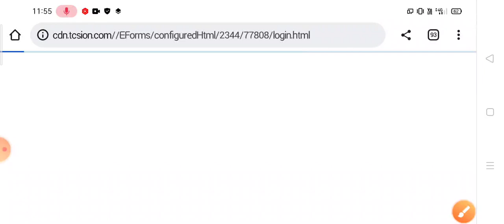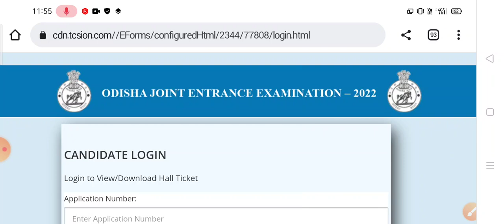Ojee 2022 rank card published | ojee 2022 result declared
ojee web councelling process 2022 , ojee web councelling process 2022 timetable changed
How to attempt MCQ in ojee 2022 ,how to attempt MCQ in entrance exam, how to solve mcqs in competative examination, how to solve mcqs in ojee 2022.